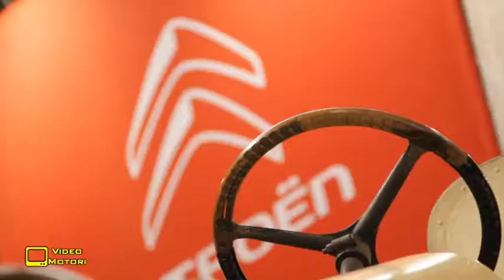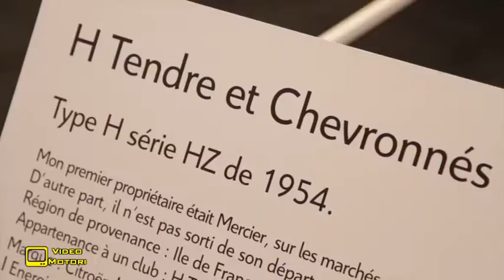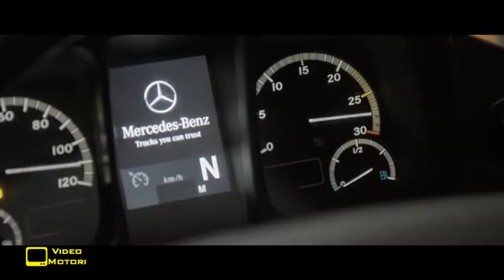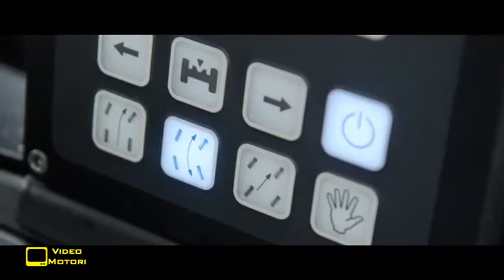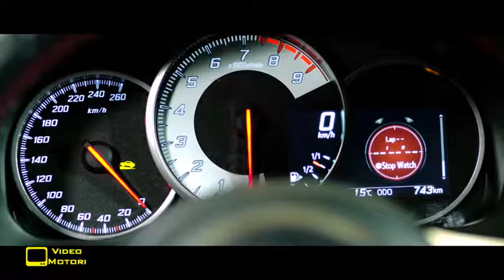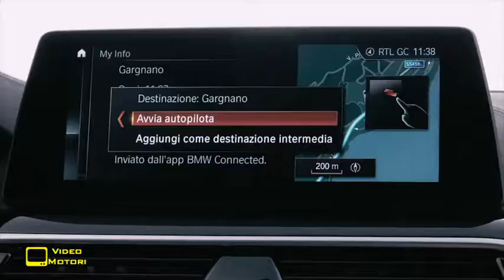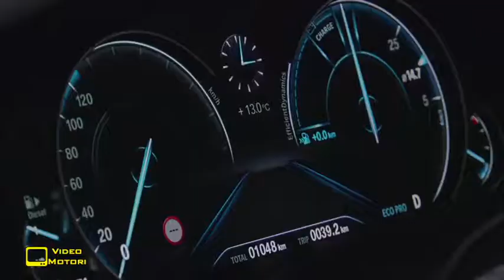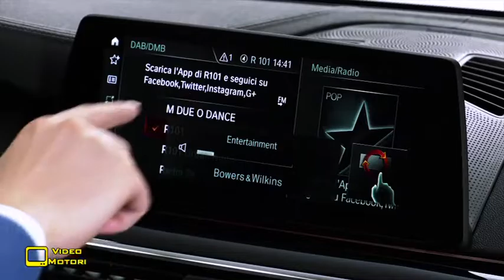VideoMotori Puntata 24